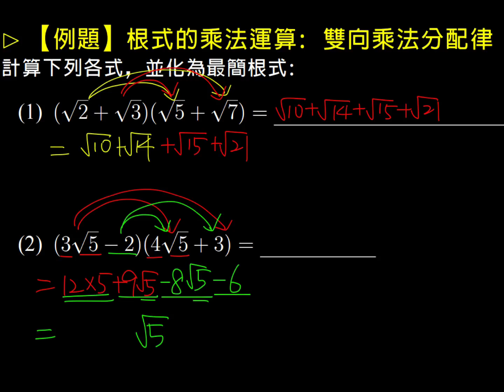【例題】根式的乘法運算：雙向乘法分配律